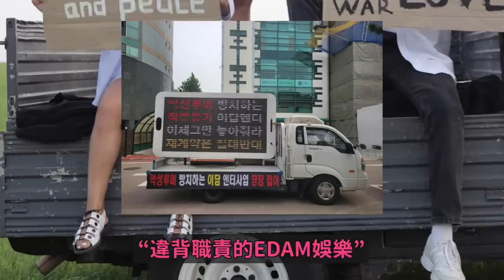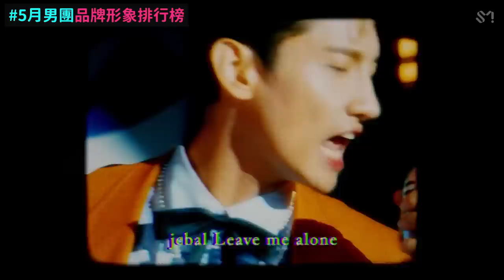粉絲們憤怒了..IU被黑粉控告是所屬公司造成的？/5月KPOP男團品牌形象排行榜｜DenQ